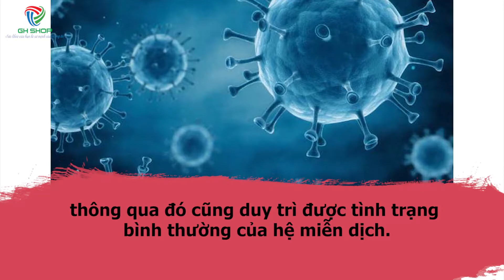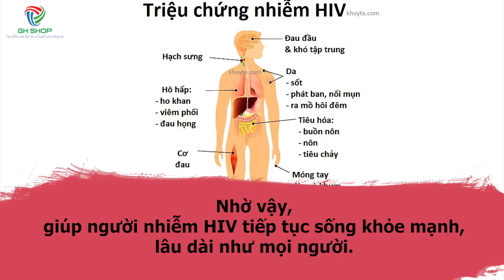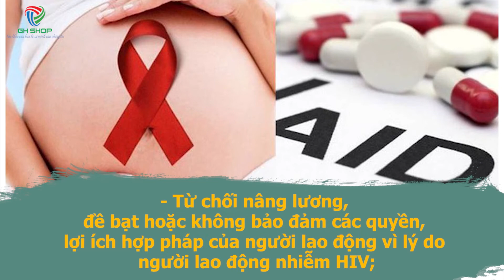Tác Dụng Của Thuốc ARV Trong Điều Trị HIV/AIDS Là Như Thế Nào? Ghshop